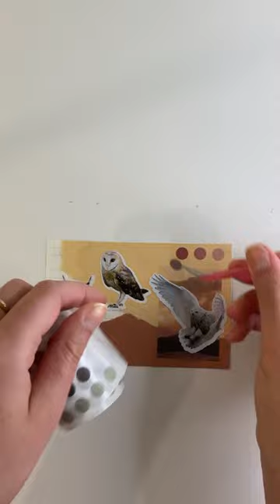ASMR scrapbook DAY 84: owl theme✨🦉✨asmr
Hello friends! Welcome back to another scrapbook with me video. Today I will be doing an owl scrapbook theme in my mini ring binder scrapbook journal! I hope you enjoy all the ASMR!￼